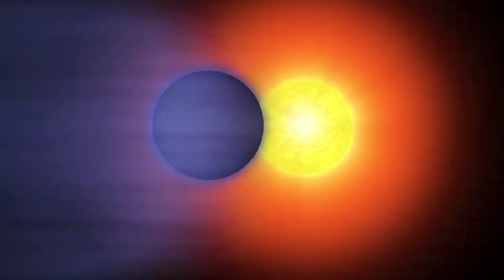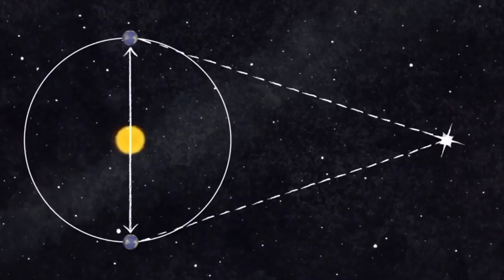The strangest planets ever discovered in Galaxy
As a planet moves between its parent star and our telescopes, the observed star's brightness changes. The decrease in brightness suggests the presence of an exoplanet in front of the star.
 Despite the significant brightness reduction in Celt 11, confirming the planet's existence was challenging. Astronomers couldn't immediately confirm the planet's existence using the kilo degree extremely little telescope.
 This telescope, with two robotic components in Arizona and South Africa, operates like giant binoculars. Working in unison, these telescopes, led by astronomer Joshua Pepper, faced challenges confirming the exoplanet.
 The original Celt observations showed a subtle 0.3% change in brightness, making reliable confirmation difficult.
 New observations thankfully confirmed the existence of the mysterious exoplanet.
 Scientists are now exploring the intriguing characteristics of Celt 11b, such as its unusual inflation and density.
 Researchers are also studying the star to understand the behavior of such stellar bodies at the end of their life cycle.

# jwst latest update
universe not expanding
new biggest black hole
new planet discovered
james Webb new discovery james Webb telescope 2023 james Webb telescope discoveries greatest scientific of all time black hole destroy earth new telescope scientific discovers